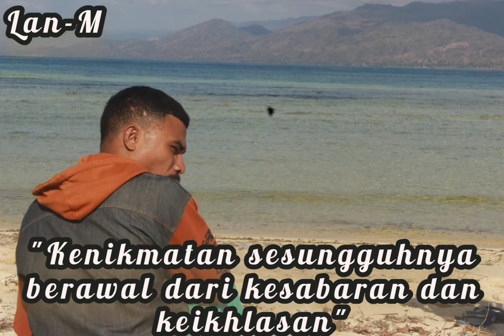Story Lan-M 2021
Alan Maley